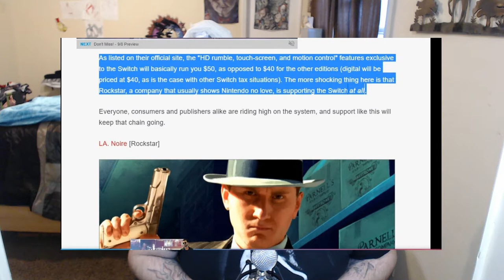NINTENDO SWITCH TAX IS BACK! SWITCH OWNERS ARE PAYING MORE THAN OTHER CONSOLES!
Nintendo please stop creating issues for people.  Just give us a normal system we can all enjoy.

Welcome back to The Zamp Camp campers!
Today we discuss why  Nintendo Switch owners are paying a "Switch Tax" to play the same games they can play on other consoles.  Due to various reasons including cost of manufacturing on Nintendos system, games are becoming more and more expensive to buy physically on Nintendo's new system.  Digital downloads will be priced normally but if you want to have the physical copy on the Switch you will have to pay an additional 10 dollars.  This is becoming a more frequent thing and is annoying!  Lets us know what you think about this below!

THE FAMILY THAT PLAYS TOGETHER... SLAYS TOGETHER!

Like our Intros and interested in us making one for you? Please put "interested in intro" in the subject line.